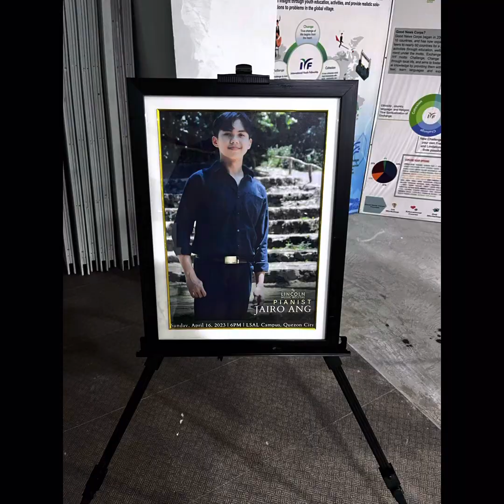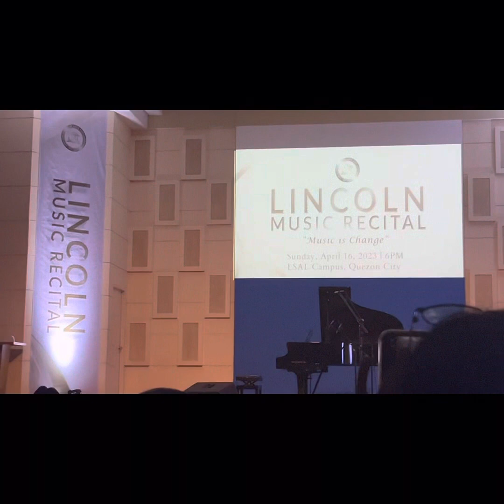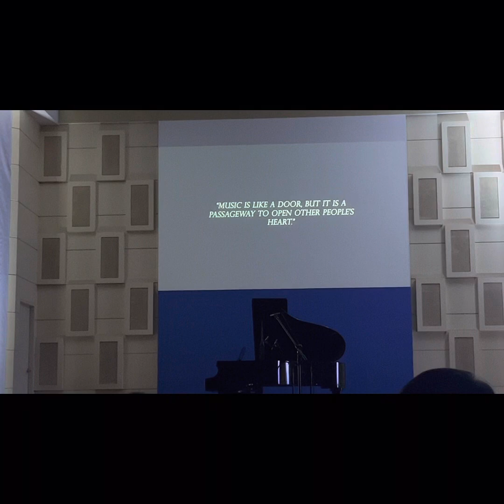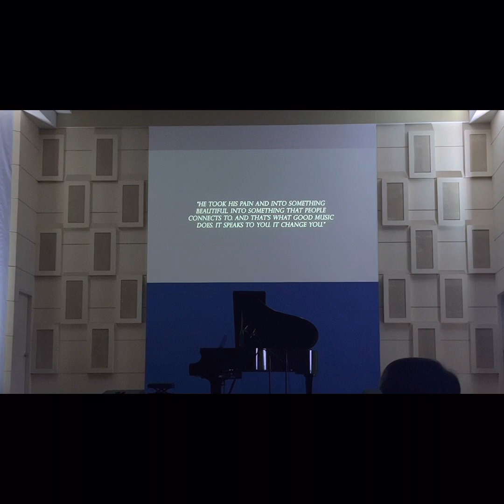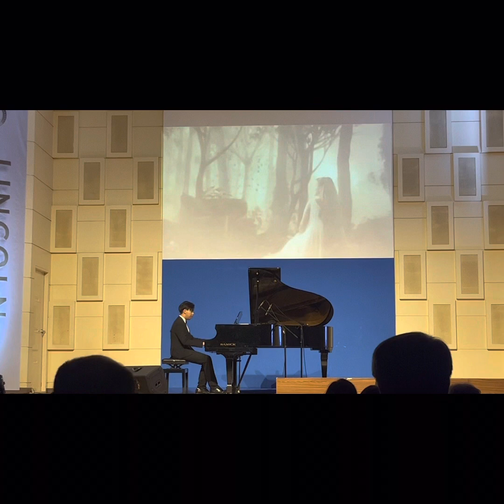Lincoln Music Recital - Individual Performances & Intermission Numbers(1/2)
“MUSIC IS CHANGE”
{20230416} Sunday 6PM
📍LSAL Campus, QC

Lincoln Music Recital - Individual Performances & Intermission Numbers (1 of 2)

All music used are not mine.